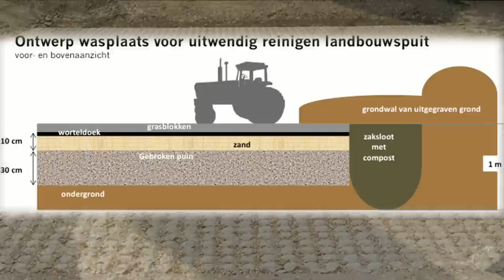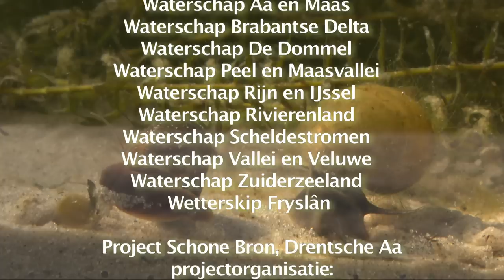Emissie... ook niet op het erf!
Zorgvuldige omgang met gewasbeschermingsmiddelen is belangrijk, zeker op het erf! In deze film zie je hoe Loonwerker Marcel Verhoeven uit Erp ervoor zorgt dat er vanaf zijn erf geen middel de sloot in gaat. Jan Bouwman van Syngenta legt uit waarom dat zo belangrijk is. En Ivo Roessink (Alterra) laat zien wat er in de sloot eigenlijk allemaal leeft. Tot slot zie je welke zuiveringssystemen voor restvloeistof en waswater er allemaal zijn. Kijken!

Deze film is gemaakt door CLM Onderzoek en Advies, in opdracht van de Nederlandse Waterschappen en de projectorganisatie van 'Schone Bron, Drentsche Aa'.